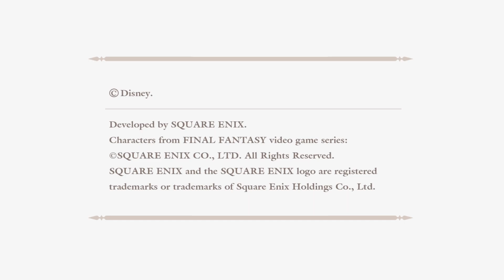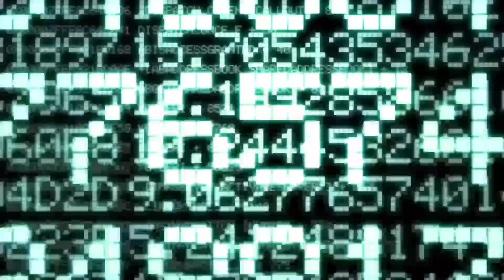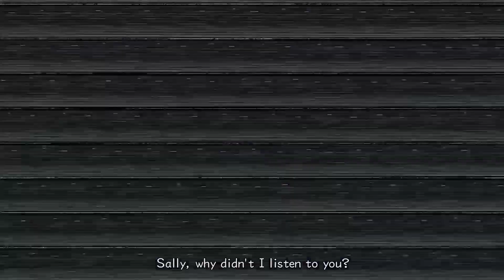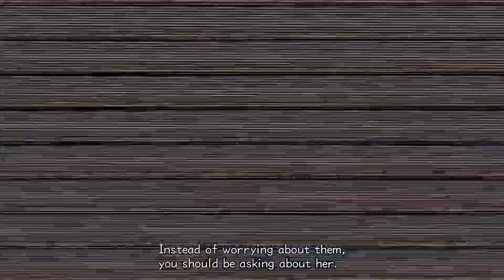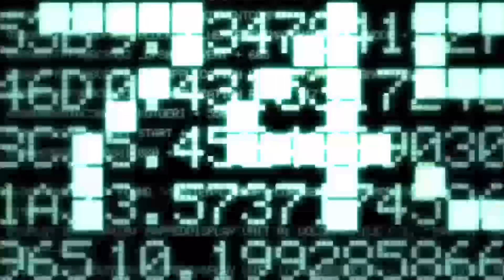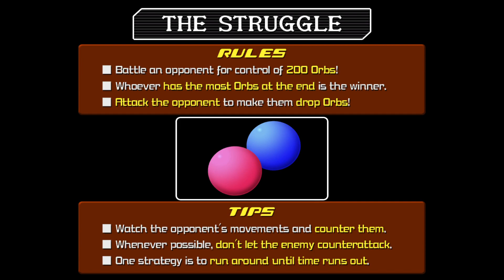Full Playthrough of Kingdom Hearts 2 (Part 1)